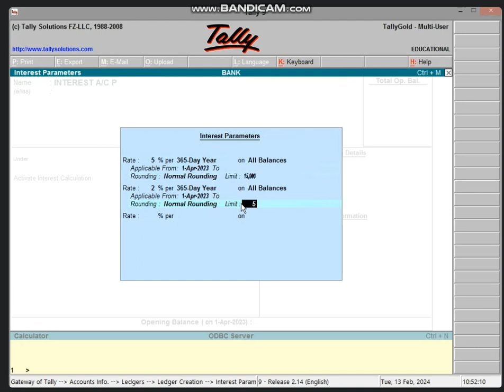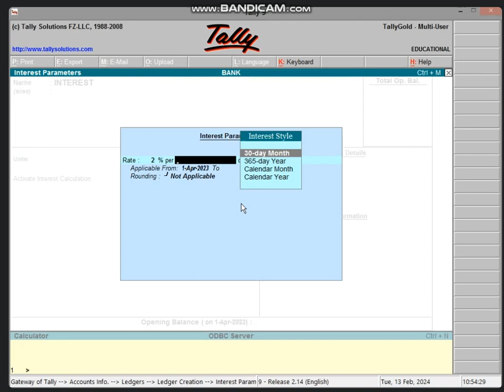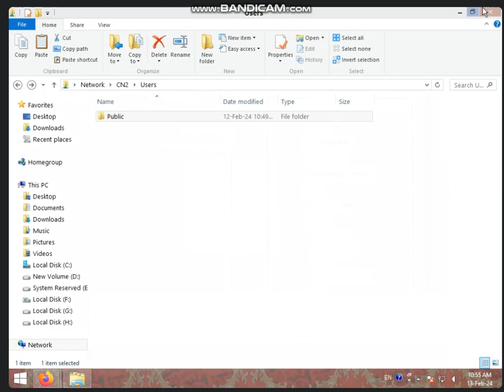10:30 TO 11:00 PART-2 NON BUSINESS TALLY (BANK WORK INTEREST CALCULATION) BY BHARTI CHANDANI 13 FEB